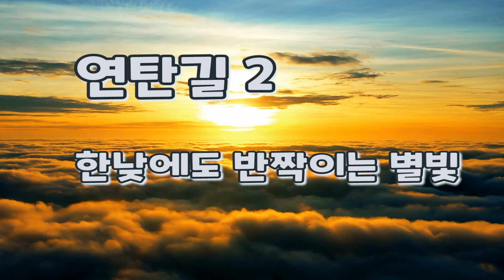연탄길,가슴아픈 우리 이웃들의 따듯한 이야기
삭막하고 어두운 요즘같은 시기,
우리 이웃들의 이야기가 차가운 마음을 녹여줍니다.

연탄길2 , 한낮에도 반짝이는 별빛.
가슴아픈 우리들의 이야기지만 가슴을 우립니다.

저자 이철환
연탄길 이철환 힐링토크 위로#감동실화